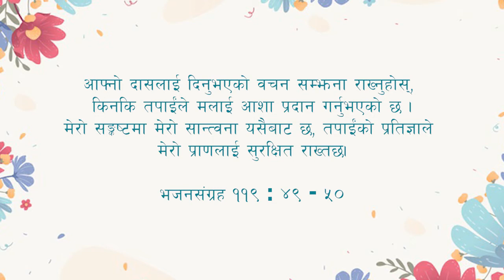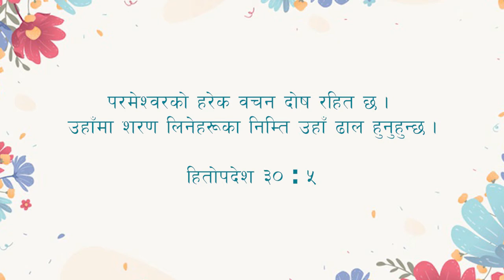Daily Hope Vaccine Devotion | Ep #19 | with Alex Sundas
Hosanna Church Ministry (HCM)
HCM fulfills it's vision by preaching Gospel.

 HCM Media
Vision: येशूलाई चिन, चिनाऊ, र चेला बनाऊ ..

Further Information:
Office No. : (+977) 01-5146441